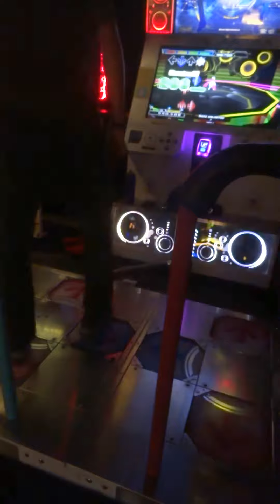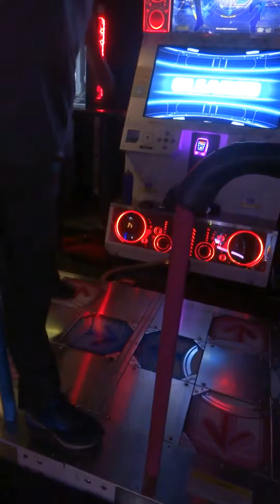DDR A - MAXX UNLIMITED [ESP 16] Full Combo AAA 993k no bar~! (ノンバー)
Like I mentioned in the Difficult video, I've been playing this song for a while. And now I've finally Full Combo'd this chart, after playing it a bunch on DDRMAX2 (Console)